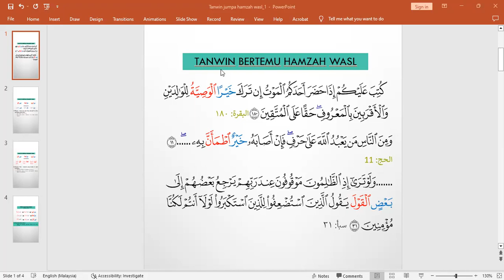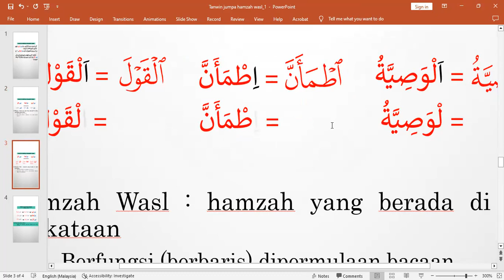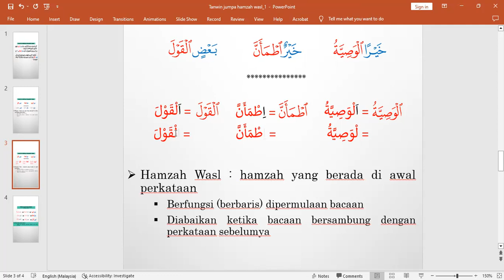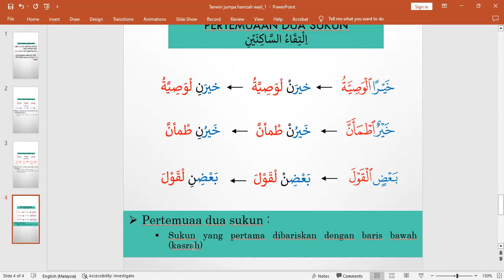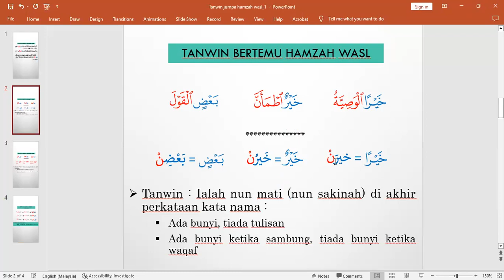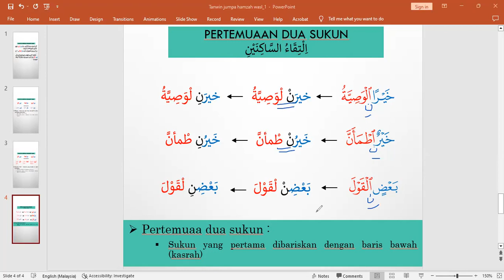Tanwin Bertemu Hamzah Wasl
Tanwin & Hamzah wasl akan menghasilkan pertemuan dua sukun...